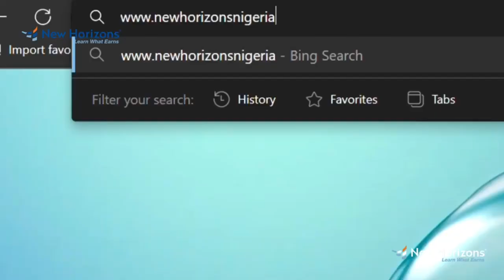Diploma in Tech Classes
Don’t let your jamb result set you back, register today and begin your tech journey.